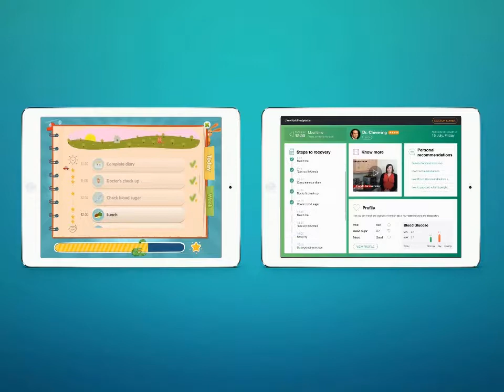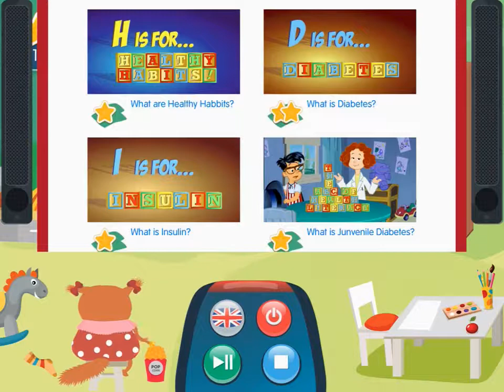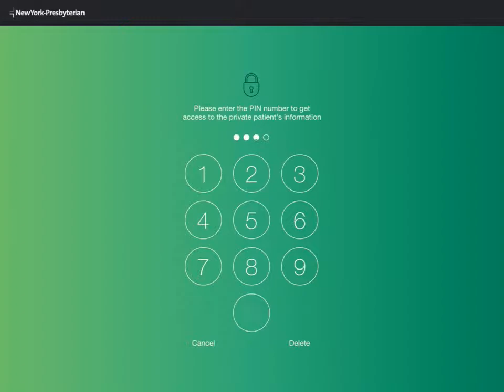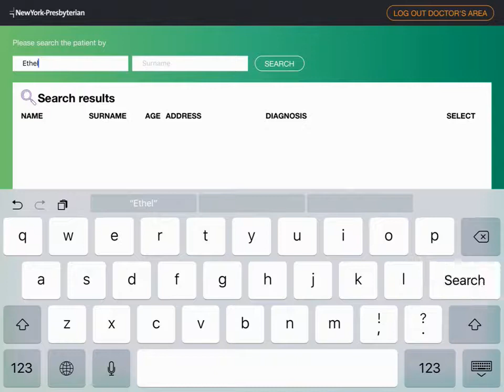DataArt Care Companion a Complete Patient Engagement Solution for Children and Their Families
Engaging kids in health decisions is a much more difficult task than it is with an adult. It is twice as difficult when in comes to managing chronic conditions like diabetes for outpatients.
With that in mind, DataArt developed a prototype for a complete patient engagement solution that helps young patients recover faster, by guiding them and their family members throughout the treatment, providing comprehensive information about child’s state, and monitoring their progress, helping them adapt to new life-changing conditions, as well as maximizing health outcomes by self-education.
The solution consists of two applications - one for the child, one for the parents.